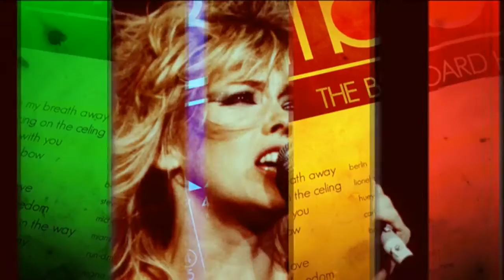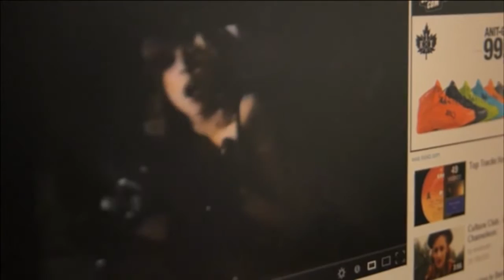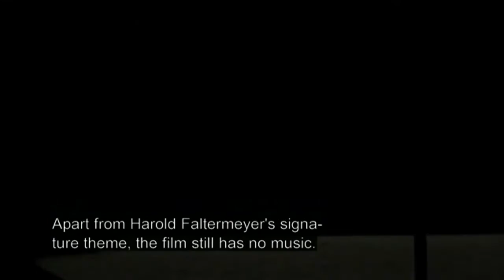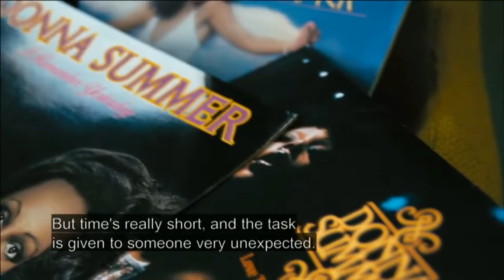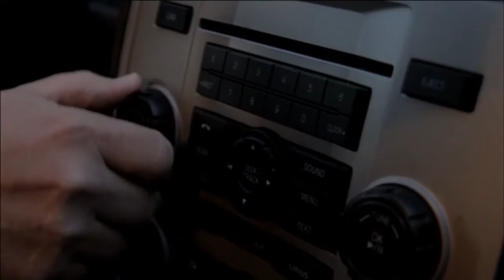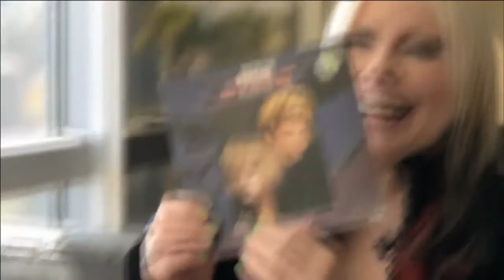Documentary Berlin - Take My Breath Away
Short Film Take My Breath Away